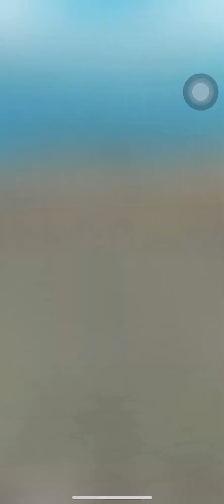Kicherinho World - Gameplays ( iOS , Android )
Kicker inch o worlds - gameplays
iOS , Android
Free